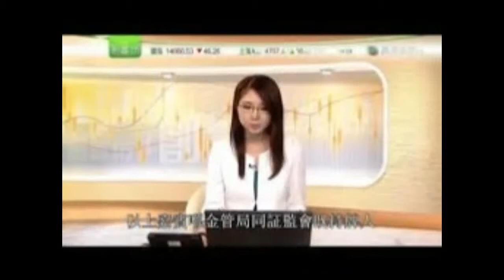新聞女郎- 林芷彤急口令・絕冠（字幕版）